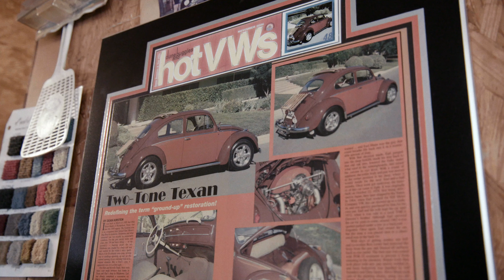Earl Mann's Bug Shop Commercial v3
I made this for my family's Volkswagen restoration and repair business for Christmas.  :)